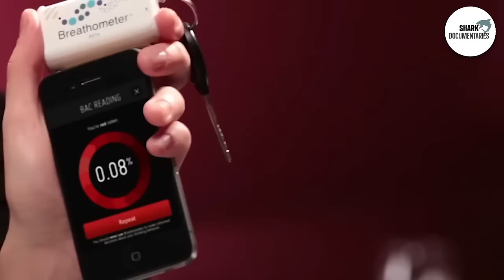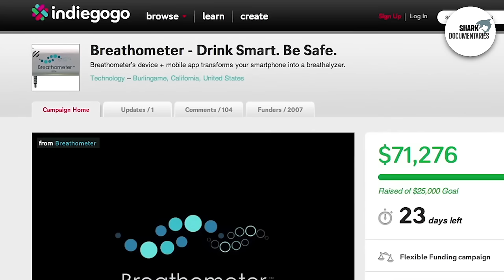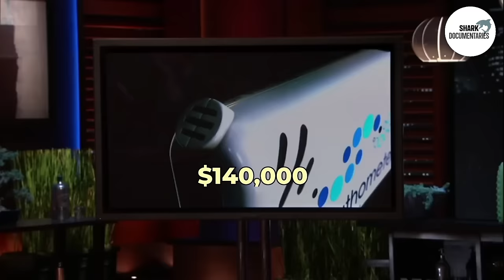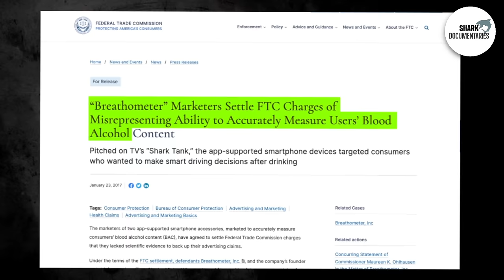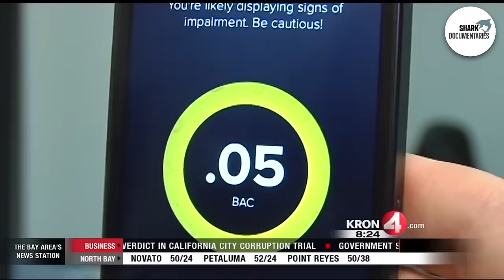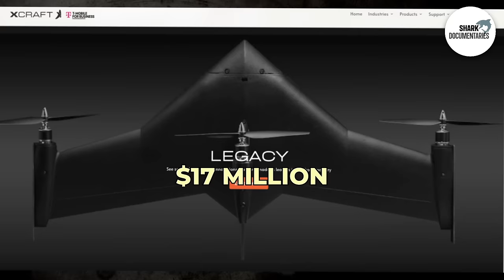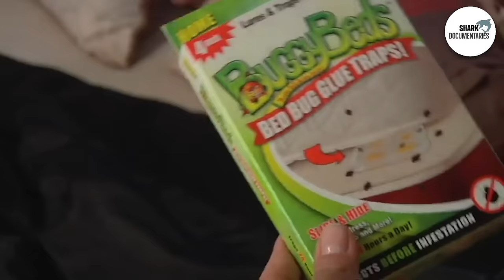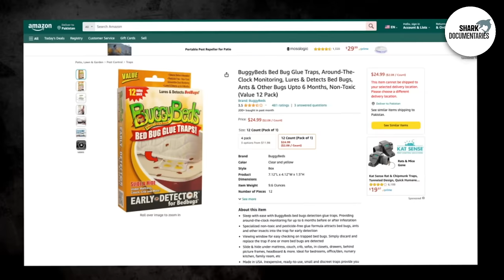Where Are the Companies Where All 5 Sharks Made An Investment | Update Breathometer Xcraft Buggy Bed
In this video, you will find out where are the companies where all 5 Sharks made an investment, and what happened to them after appearing on Shark Tank. This is an update on the companies of Breathometer, Xcraft, and Buggy Beds.

00:00 - Intro
00:11 - Brief History of Breathometer
02:00 - What Happened to Breathometer During the Show?
05:15 - How is Breathometer Doing Now? Update
07:10 - Brief History of Xcraft
08:30 - What Happened to Xcraft During the Show?
11:29 - How Is Xcraft Doing Now? Update
13:18 - Brief History of Buggy Beds
14:13 - What Happened to Buggy Beds During the Show?
17:40 - How Is Buggy Beds Doing Now? Update